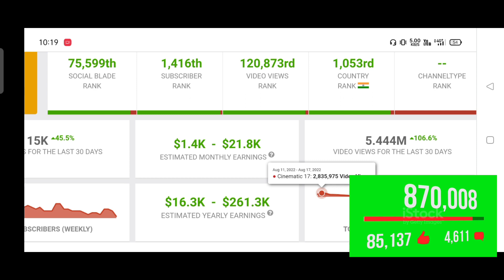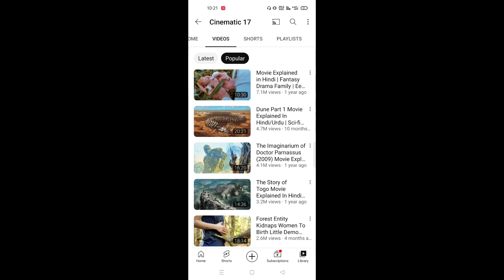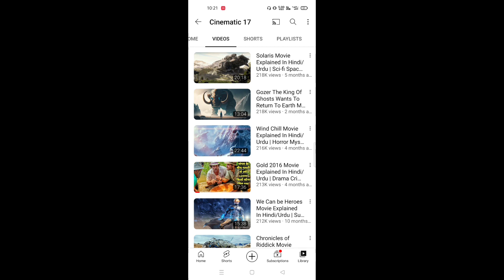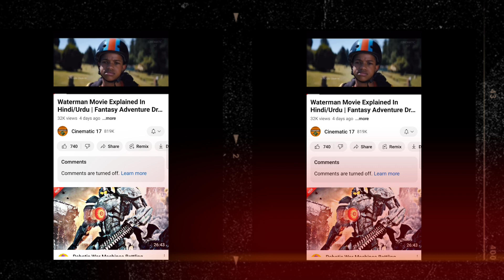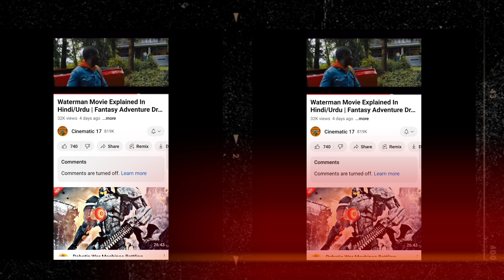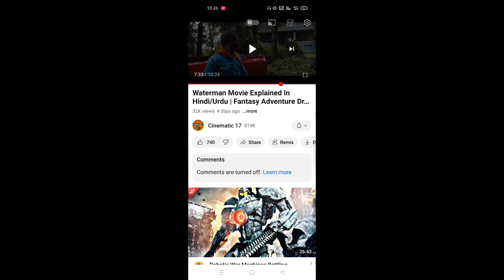इनके जैसा Movie को स्टोरी बनाकर कमाओ लाखो | Movie ko story video kaise banaye | hania voice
Important Notes🔴

👉Video ko agar aap skip karke dekhenge to aapko kuch bhi smjh nhi aane wala hai.. isiliye Bina skip kiye pura video dekhe.. jo v smjhaya hu use ache se smjh kr hi apply kare 🙏

vn editor se story video kaise banaye
how to use vn video editor app in hindi
VN se story video kaise banaye
mobile se copy paste karke lakho Kamao
copy paste karke video kaise banaye
bina face dikhaye youtube video kaise banaye
story video Banana sikho

withoutfacechannelide a
@  ShriRajRahulTech

Follow Me On Other Social Media ❤️

Yadi aapko youtube se related koi bhi jankari chahiye to aap instagram par contact kar sakte hai .

Comming Soon.

🙏Dehati Ladka 🙏 ❤️
From - Uttar Pradesh ( INDIA )